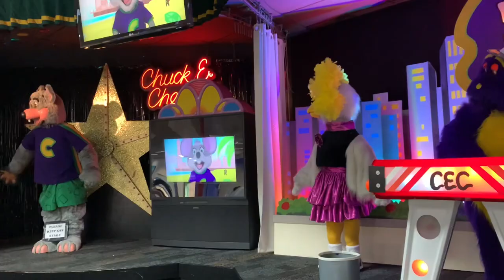Most Perfect Day - Chuck E. Cheese 3-Stage in Pineville, NC | 6/16/23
“Most Perfect Day” new CEC summer song 2023 by Chuck E. Cheese and Munch’s Make Believe Band!
Filmed in Pineville, North Carolina on June 16, 2023